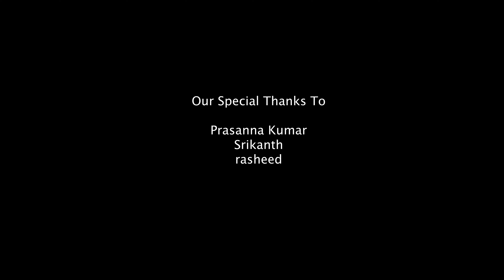Maha Muddu Cover song l A tribute to Megastar Chiranjeevi gaaru l Pawan l KUSUMAA l Vamsi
Song Name : Maha Muddu
Movie Name : Jai Chiranjeeva
Banner : Vyjayanthi Movies
Produced : C.Ashwini Dutt
Director : K.Vijaya Bhaskar
Starring : Chiranjeevi, Sameera Reddy, Bhoomika
Lyrics : Sirivennela Sitarama Sastry
Singers : Karthik, Shreya Ghoshal

HERO
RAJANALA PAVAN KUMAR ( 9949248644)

HEROINE
KUSUMAA

DOP
VAMSI

EDITOR
KRANTHI KUMAR

SUPPORTING BY
Srikanth
Rasheed
Prasanna
Santhosh